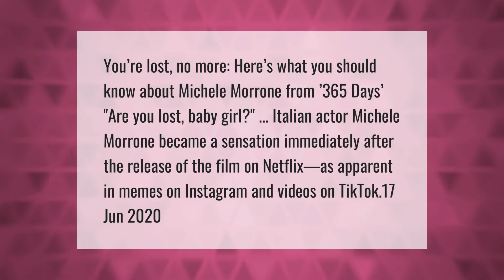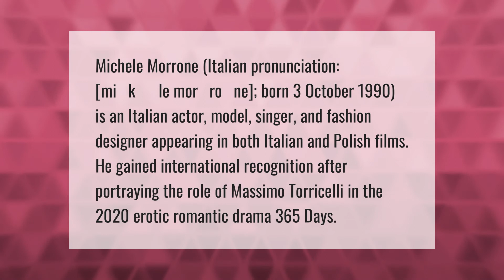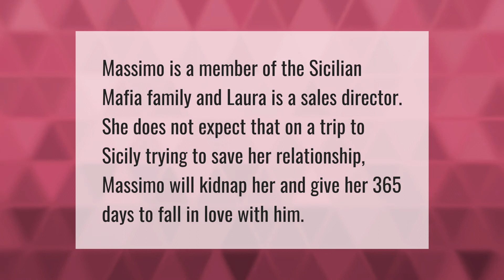Are you lost babygirl actor?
00:00 - Are you lost babygirl actor?
00:41 - Are u lost anime?
01:11 - Is Massimo Italian 365 days?
01:47 - Who is Massimo and Laura?

Laura S. Harris (2021, April 18.) Are you lost babygirl actor?
    AskAbout.video/articles/Are-you-lost-babygirl-actor-236282